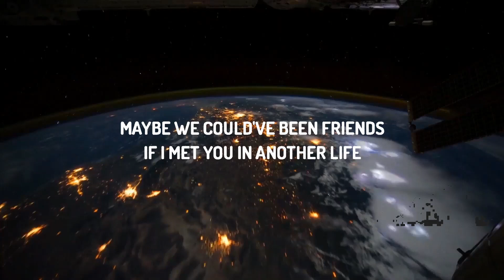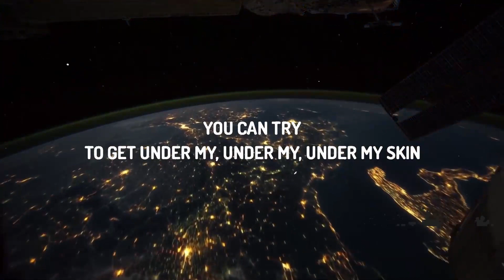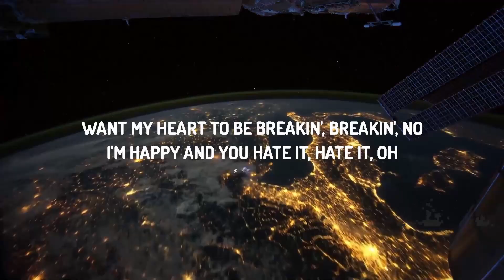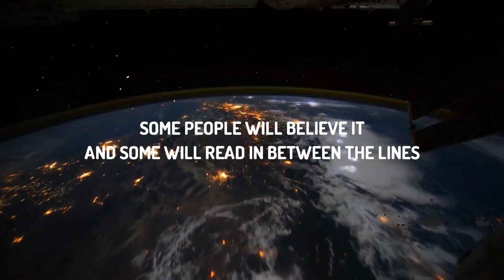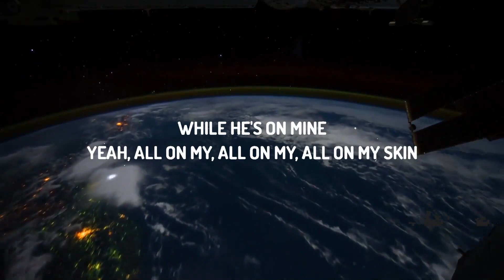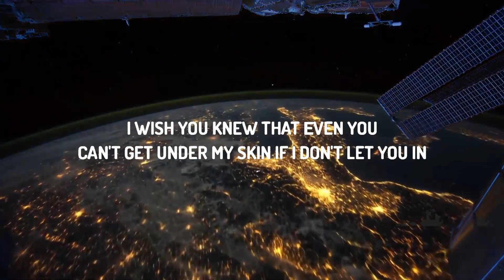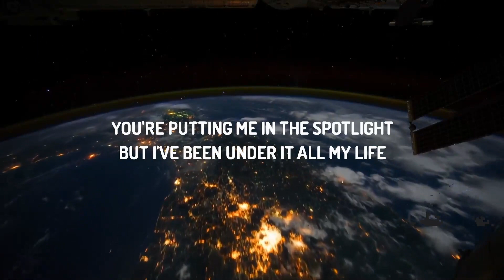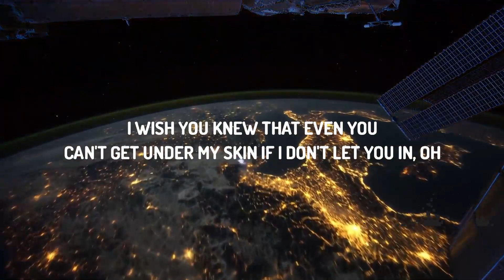Sabrina Carpenter - Skin (Lyrics) | 30mins with Chilling music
(Lyrics):

[Verse 1]
Maybe we could've been friends
If I met you in another life
Maybe then we could pretend
There's no gravity in the words we write
Maybe you didn't mean it
Maybe "blonde" was the only rhyme
The only rhyme

[Pre-Chorus]
Want my heart to be breakin', breakin', no
I'm happy and you hate it, hate it, oh
And I'm not asking you to let it go
But you been tellin' your side
So I'll be tellin' mine, oh

[Chorus]
To get under my, under my, under my skin
While hе's on mine
Yeah, all on my, all on my, all on my skin
I wish you knew that еven you
Can't get under my skin if I don't let you in

[Verse 2]
You're tellin' it how you see it
Like truth is whatever you decide
Some people will believe it
And some will read in between the lines
You're putting me in the spotlight
But I've been under it all my life
Said all my life
[Pre-Chorus]
So I'll be tellin' mine (Mine, oh)

[Chorus]
While he's on mine
I wish you knew that even you
Can't get under my skin if I don't let you in, oh

[Bridge]
I just hope that one day
We both can laugh about it
When it's not in our face
Won't have to dance around it
Don't drive yourself insane
It won't always be this way